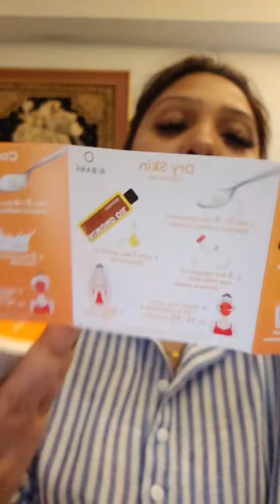থাইল্যান্ড এ এসে কি কি করলাম?